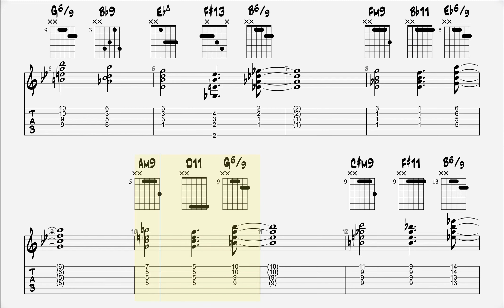Giant Steps - Jazz Guitar Chord Melody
Buy this transcription (PDF & Guitar Pro)